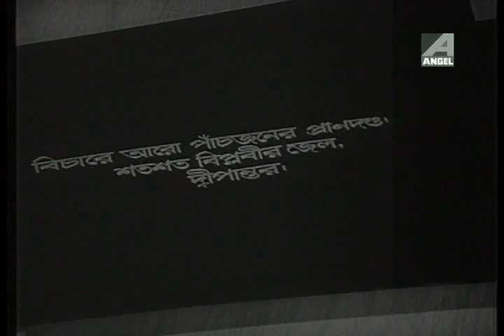Sabyasachi | Bengali Movie Part – 2 | Uttam Kumar, Supriya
The Bengali Film Sabyasachi : সব্যসাচী বাংলা ছবি was released in the year 1977, The Bengali Film Is Directed by Pijush Bose. Starring Uttam Kumar, Supriya Devi.

Movie : Sabyasachi
Language : Bengali
Genre : Drama
Producer : Asim Sarkar
Director : Pijush Bose
Story : Saratchandra Chatterjee
Cinematographer : Bijoy Ghosh
Music Director : Nidan Bandyopadhyay, Uttam Kumar
Lyricist : Pulak Bandyopadhyay
Playback : Sipra Bose
Release : 1977
Star Cast : Uttam Kumar, Supriya Devi, Bikash Roy, Anil Chatterjee, Tarun Kumar, Jayasree Kabir, Sulata Chowdhury, Nripati Chatterjee, Amarnath Mukherji, Haradhan Bandopadhyay, Robin Banerjee, Shambhu Bhattacharya, Satya Banerjee, Rasuraj Chakraborthy

Synopsis::
During the last few decades of British raj, some revolutionary groups were formed in India to launch an attack against them. Such group was Pather Dabi. Headed by an courgeious, bold, commited and very talented leader called Sabyasachi. He was the protagonist who always escapes from the government of British Raj and became a headache for them. He could speak any language, could take any dress and make up, so it was very humiliating for the huge British forces. Sabyasachi once decided to launch a final attack from the outside India and decided to buy some weapons from Germany. So he escapes to Burma and again he fooled British administration. He flew to Burma to arrange that final assault. But a rare leadership battle was started within the group. British government took that advantage and collects all information from them and traced that ship which was carrying weapons in the mid way. Sabyasachi again flew away and started planning again. This story was a great example of the courage and patriorism.